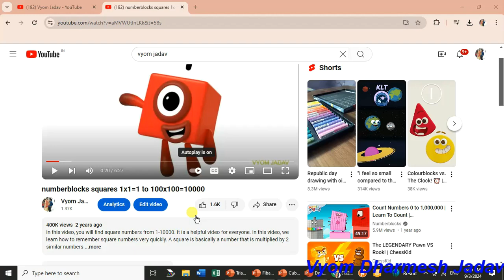Numberblocks doubles from 1-10000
This video tells us about doubles from 1-10000